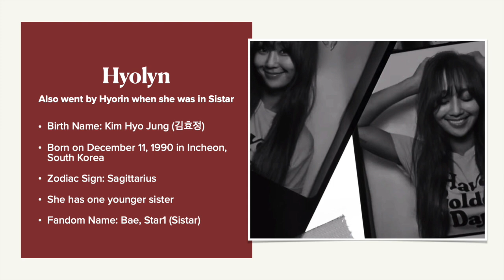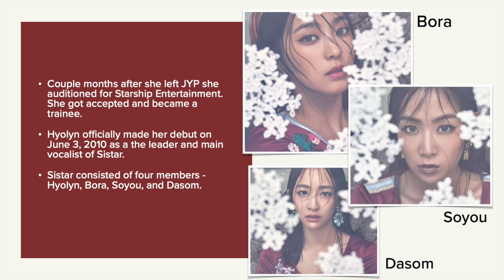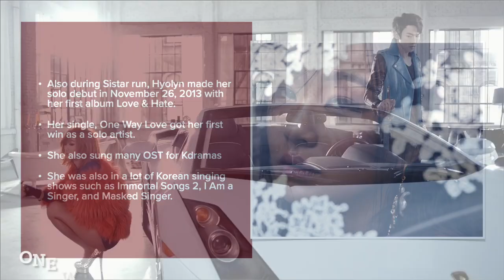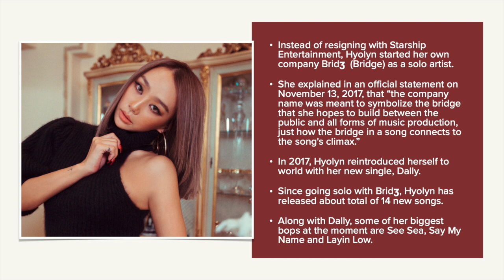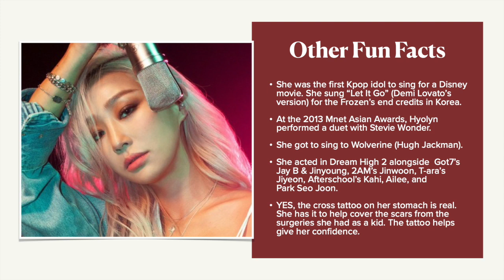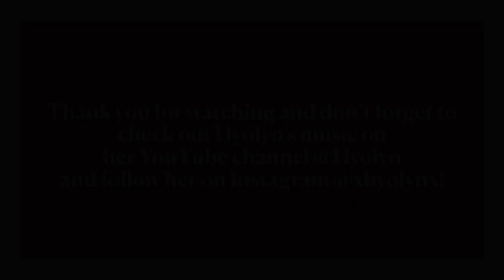Hyolyn Guide 2022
Been a fan of Hyolyn for a long time and wanted to create an updated guide for her, her fans and the ones who just to know more of her.

No Copyright Infringement Intended "Copyright Disclaimer Under Section 107 of the Copyright Act 1976, allowance is made for 'Fair Use' for purposes such as criticism, comment, news reporting, teaching, scholarship, and research, Fair use is a permitted by copyright statute that might otherwise be infringing, Non-profit, educational or personal use tips the balance in favor of fair use."

This video is created solely for entertainment and nonprofit purposes.